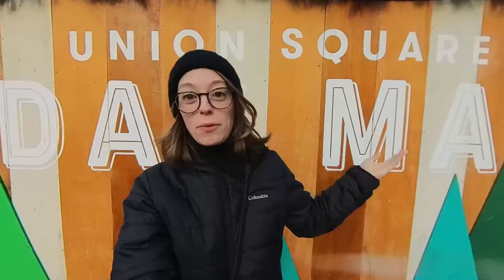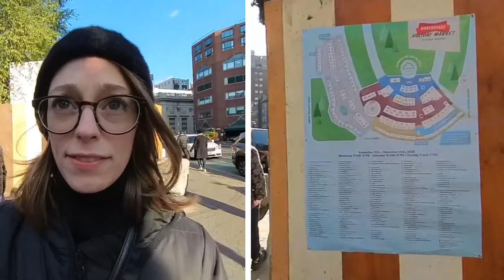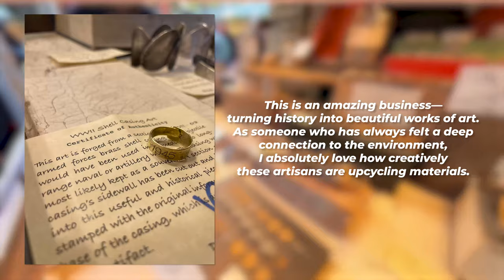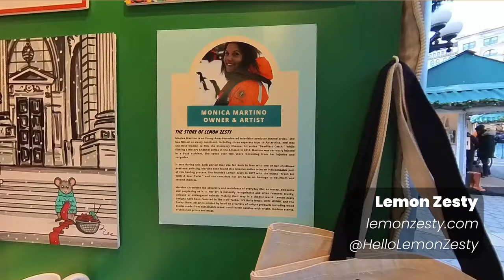Union Square Holiday Market | NYC Holiday Vlog | HAVA MEDIA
The Union Square Holiday Market has 185 vendors in the 2022 season, making it one of the biggest (THE biggest?) holiday markets in New York City! And it isn't just one of the best holiday markets that NYC has to offer-- it's also one of the top holiday markets in the entire country!

The local vendors sell across a wide variety of categories including food, art, crafts, jewelry, and so much more! In this video we explore a variety of booths. Join me in this video of shopping local!

COMMENT! What else do you want to experience with me in NYC?

✩ JOIN MY YOUTUBE FAM! ✩

*Click the little BELL to be among the first to know about future videos

✩ IMPORTANT LINKS ✩
Instagram ⟶ @havaschultz

» Insta360 X3 Camera
» iPhone Camera Remote
» SD Card
» Traditional Tripod
» External Hard Drive (2TB SSD)